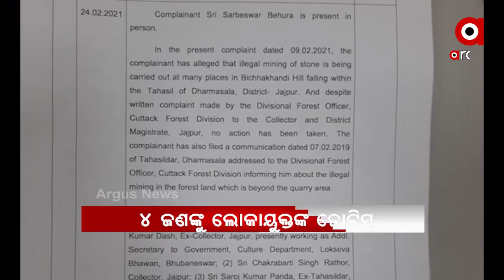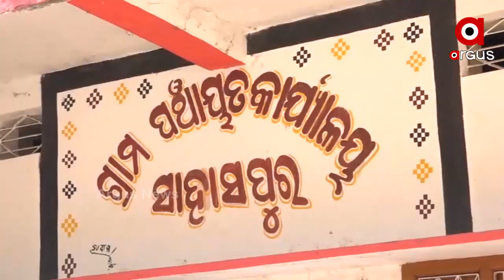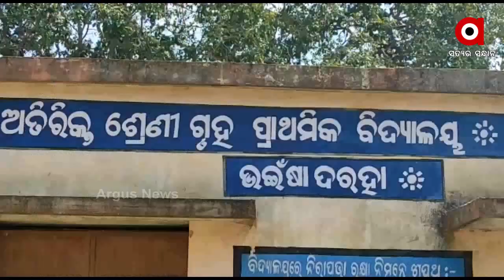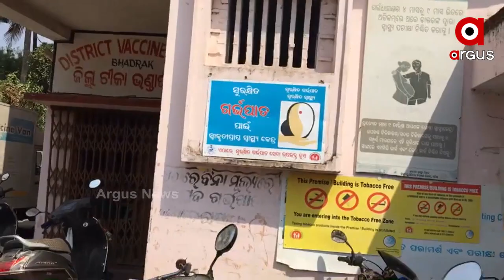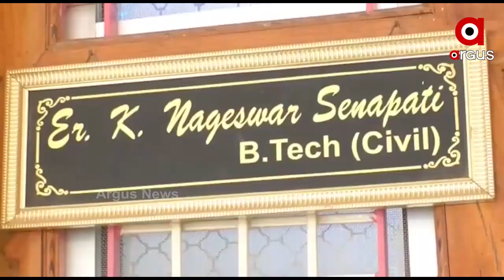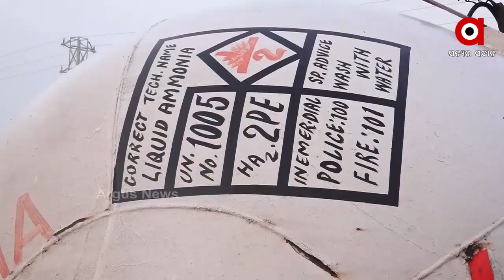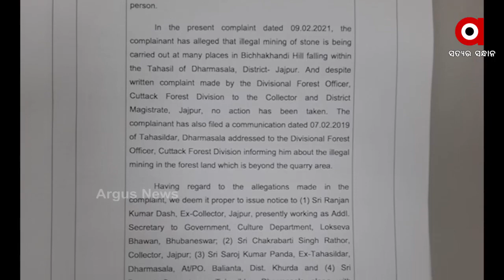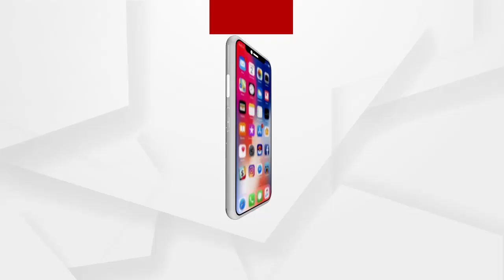Argus Update News 11Am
ରାଜ୍ୟରେ ଚାଲିଛି ତୃତୀୟ ପର୍ଯ୍ୟାୟ ଟିକାକରଣ...
ସମ୍ବଲପୁର ସାହାସପୁରରେ ଗଣଦୁଷ୍କର୍ମ ଘଟଣା...
ଥମୁନି ସୀମା ବିବାଦ.
ଭିସୁଟରେ କୋଭିଡ୍ ସଂକ୍ରମଣ ଚିନ୍ତା...
ଭିଜିଲାନ୍ସ ଜାଲରେ ସରକାରୀ ବାବୁ...
ଦୁର୍ବ୍ୟବ୍ୟହାର ପଡିଲା ମହଙ୍ଗା...
ଗଞ୍ଜାମ ହୁମ୍ମା ନିକଟରେ ଗ୍ୟାସ୍‌ ଟ୍ୟାଙ୍କର ଓଲଟିବା ଘଟଣା...